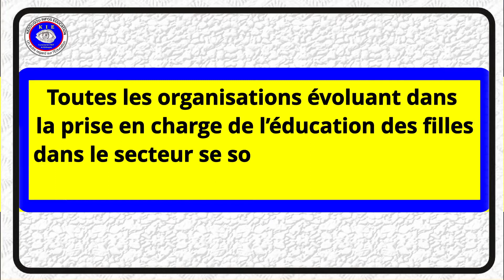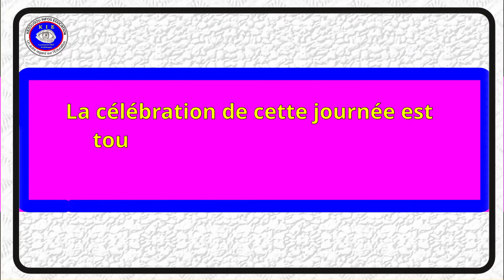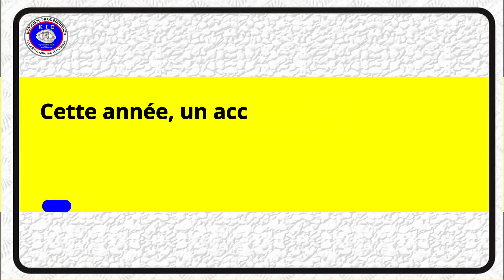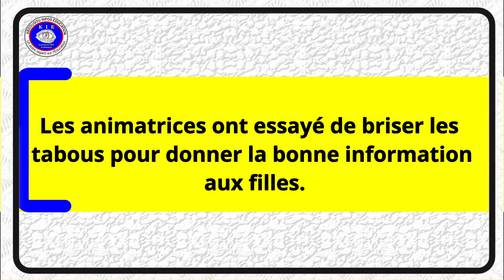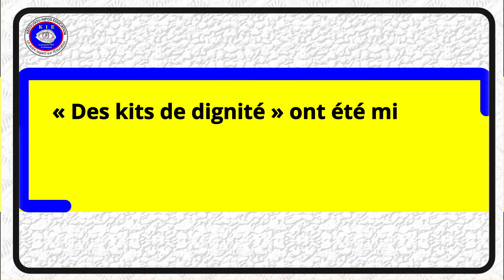Kédougou : Le confort des filles est assuré à l’école pendant les menstrues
La communauté scolaire de Kédougou a célébré ce vendredi 11 novembre 2022 la journée nationale de l’Education des filles au